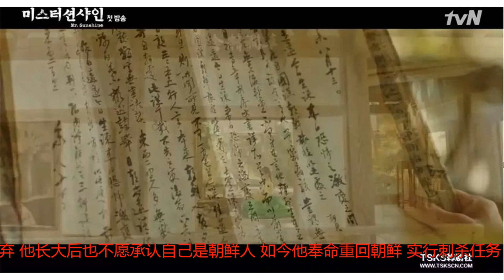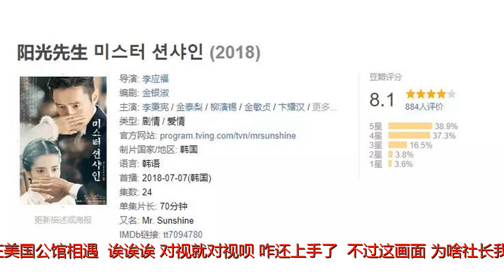史上最「贵」韩剧，一集就爆了！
谢谢！一个问题——说几部你知道的爆款韩剧？即使是没看过的人也一定熟悉：《秘密花园》、《继承者们》、《太阳的后裔》、《鬼怪》……而它们都有一个共同的特点，出自编剧金恩淑之手。金编剧一出手，就是收视率的保证。最近，她又出了一部新作——《阳光先生》首播就爆了，刷新TVN电视台历代剧集开播最高收视记录。这么厉害？！港真，从第一眼看见海报的时候，我就预感到这部剧和以往的高配置玛丽苏风不同。再看一眼这题材，军官和贵族小姐？第一集结束社长甚至点懵圈，这怎么还是个抗战剧？就在一句“不看了”呼之欲出时我又看完了第二集，结果忍不住感叹：好看！故事的开端发生于1871年，当时的朝鲜闭关锁国，奴隶制度还未废除。男主崔尤金，就是地主家奴隶的孩子。日子过得一点也不阳光，偏偏更不幸的是——某天拾柴回来，发现自己的母亲因为被贪官相中，最终父亲被杀，母亲投井自尽。逃命途中，尤金通过一个瓷器商人的帮助偷渡到了美利坚。在异乡的苟且和磨炼中，男主成为了一名韩裔美国军官。因为从小被国家抛弃，他长大后也不愿承认自己是朝鲜人。如今他奉命重回朝鲜，实行刺杀任务。好巧不巧，就在这场刺杀行动中，他遇见了我们的女主高爱信。不过这相遇的场面有点独特——确认过眼神，为啥要和我刺杀同一个人？是同志还是敌人？紧接着他俩在灯火熄灭的街上擦肩而过，根据对方身上的火药味认出彼此。只因为在人群中多看了你一眼，接下来就是见证奇迹的时刻——只听电流滋滋发声，瞬间街灯似长龙逐一亮起，照亮了整条街道。你俩是不是发电机转世？在暖调的光下，两个人终于第一次看清了对方的面容。后来两人又在美国公馆相遇——诶诶诶，对视就对视呗，咋还上手了？！不过这画面，为啥社长我脑补得有点偏——谁放屁？别闻有毒……哈哈哈哈哈哈。掐指一算，这大概又会成为下一个热门的撩人小技巧吧。要说女主，可不是普通人家的女孩子，而是方圆八百里名声赫赫的贵族小姐。大家闺秀为啥要半夜搞暗杀行动？爱信的父母都是革命者，然而在她出生没多久就双双牺牲。等等，这不是《太阳的后裔》里的“救援cp”么？感情你俩跑到这部剧里生孩子了！！！话说回来，失去爸妈的爱信从小被祖父养大，继承了父母身上斗士般不屈服的韧劲。她会偷偷看时报关注当下的政治动态：被祖父批评，宁可受罚也不愿服软：和师傅学习阻击，练就百发百中：相比于以往剧中的女主角色，这位钢铁信简直就是个战斗力十级的女战士，看的人莫名崇拜。前面社长有提到看第一集会有些懵，是因为开篇在交代几位主演的身世时，还交代了历史上几次重要的战争。虽然大背景，但画面非常震撼。不仅高度还原实景，而且每一帧景的色调相当美，堪比电影的质感——山河破碎：战日残阳：异国他乡：重回故土：打仗的场面也是real真实，这炸毁的布景全是钱呐！所以即使第一集容量比较大，但是却不妨碍之后你越看越带劲。社长可是眼睁睁看着它的评分从7.7涨到了8.1。当然，金编剧爆款剧的标配：全明星阵容和金句台词，也是一样不少。男主角李秉宪，虽然他的私生活一直被网友诟病，但是论演技实力确实没话说。在剧中他饰演的军官崔宥镇精通三国语言，一张口流利又纯正的美式口音简直是声控的福利。女主金泰梨，之前凭借电影《小姐》横扫新人奖，《小森林》里表演也是相当自然。而在剧里，举手投足间你能感觉到她贵族小姐身上的傲气，同时又有对革命的热血。配角也都是一众实力在线的演技派：柳演锡、金敏贞、崔镇浩、金炳哲……其中的金句台词也是句句扎心——比如甲午战中，美利坚在杀害300多名平民后，又打着“正义”的旗号释放几位战俘。正义？放哪门子狗屁呢！用精神胜利法催眠朝政的大臣：为了维护所谓的自尊心，拒绝以建交为前提换回被俘士兵的国家。不愿被世俗禁锢的女主：替下人出气的女二工藤阳花：不要太帅哦，这段戏社长也就重复看了十几遍而已。最后社长觉得——故事是重拍历史，可这些道理怕是有的人到现在都从没想明白过。